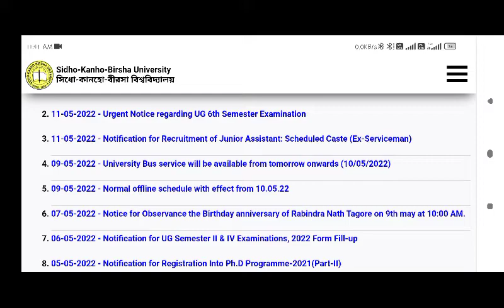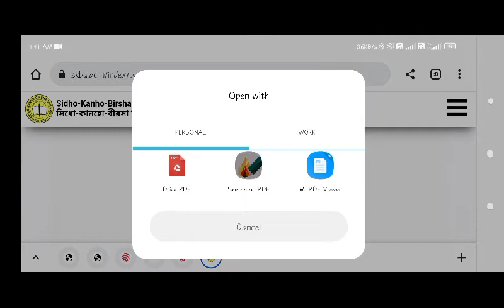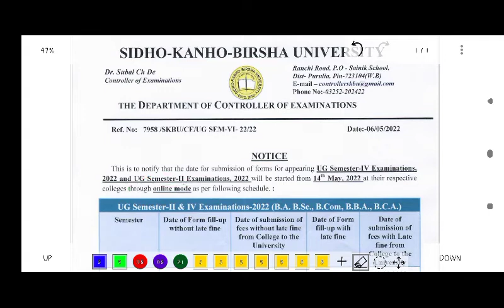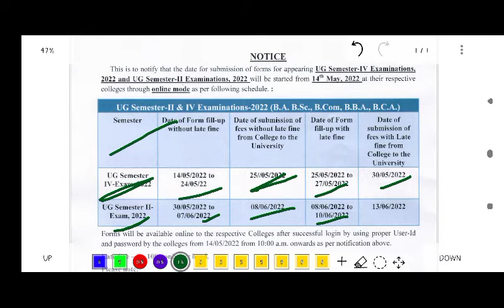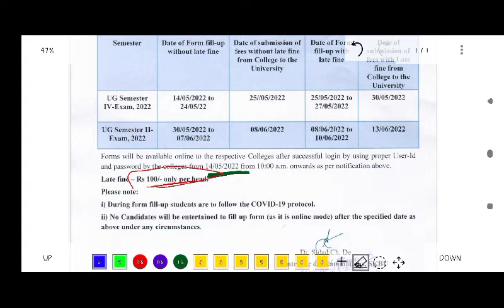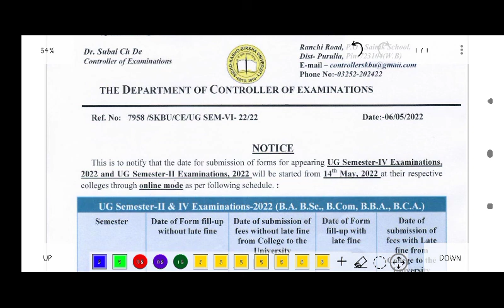Even Semester Form fill-up notice !! UG Semester II & IV !! SKBU